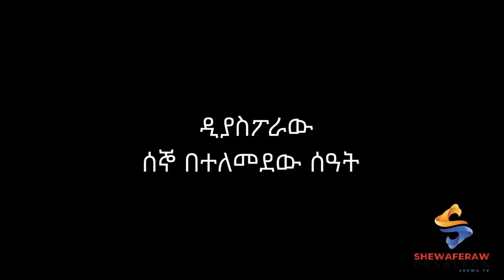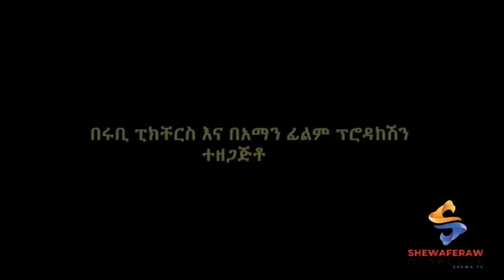ባሻ የገቡበት ጣጣ ቤታቸው ሰተት ብሎ ገብቷል ምን ይፈጠር ይሆን? ሰኞ ዲያስፖራው ሁለት መልስ አለው።